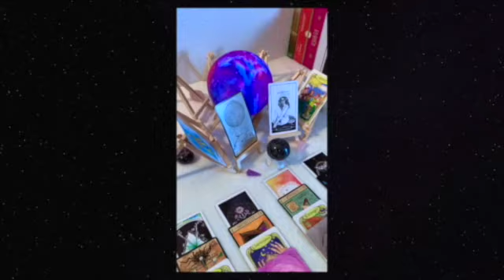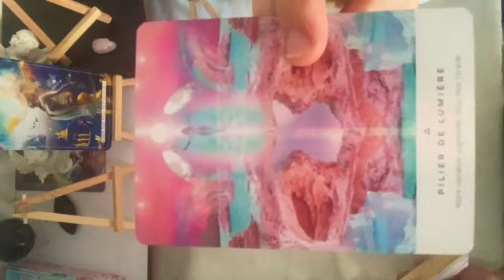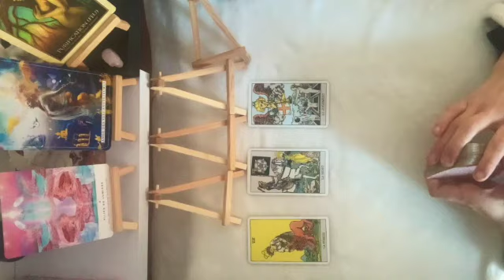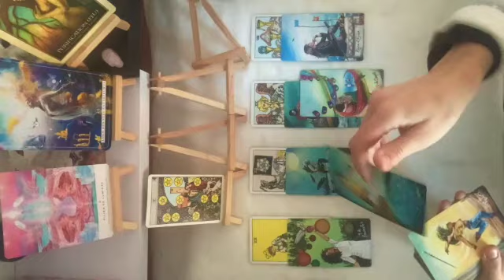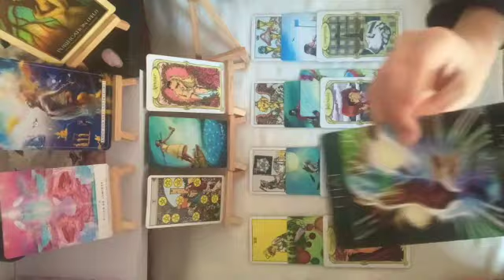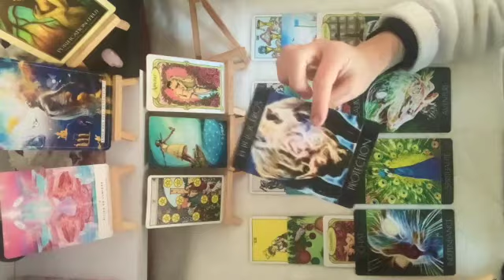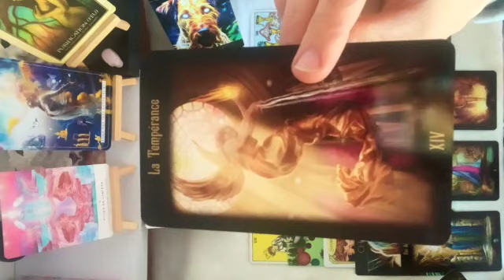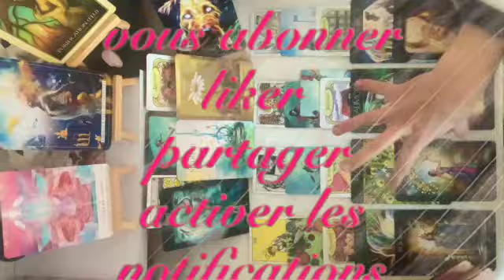Message du portail énergétique 12/12/21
Pour les bon plants retrouvez sur you tube les combines de céline ;)

kler ...